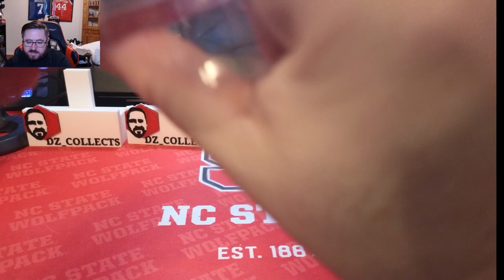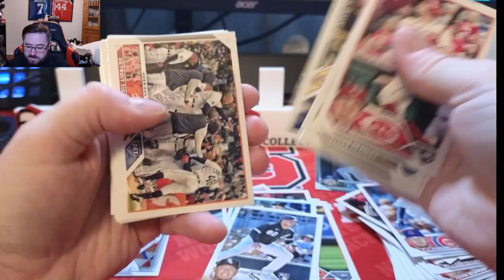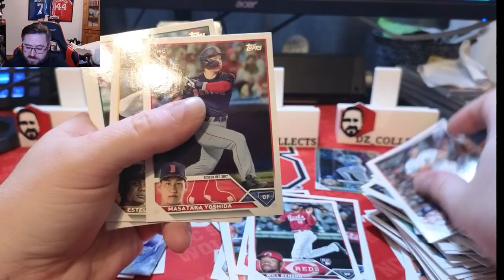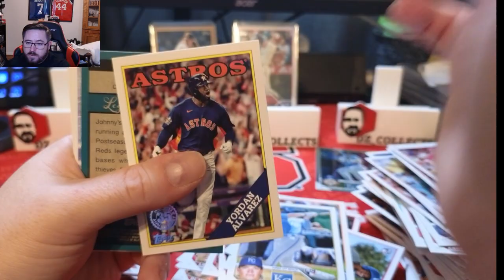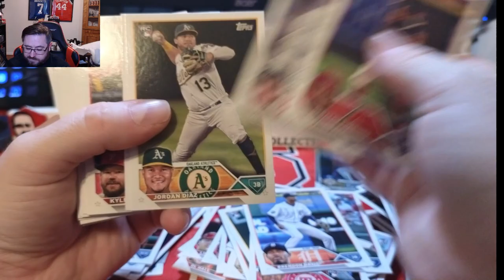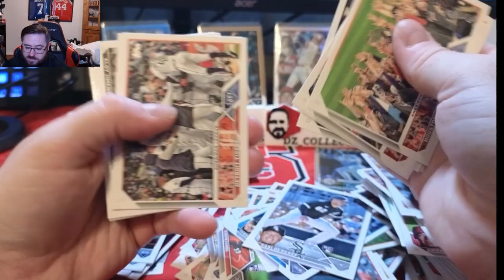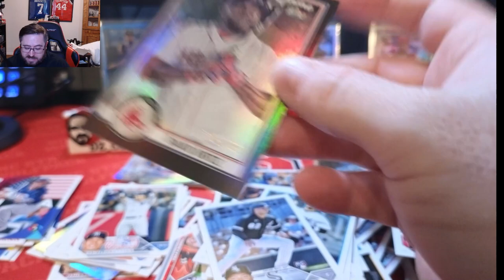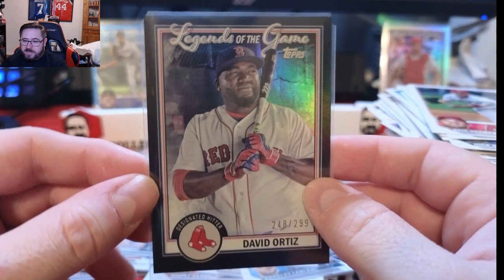5 2023 Topps Series 2 Hanger Boxes! Hangers ARE Bangers!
Today we ripped 5 2023 topps series 2 hanger boxes we found out walmart.  Looked to see if we could pull any bangers.  Retail has been good to me for series 2 so far, way better than Series 1.

I would say, if you can find some at Target that is your best best. they are 11.99 at Target but 12.99 at Walmart.   Unfortunately my target didn't have any in stock this week.

I want to grab some fat packs too since I heard they are good, have any of you opened any? let me know down below!